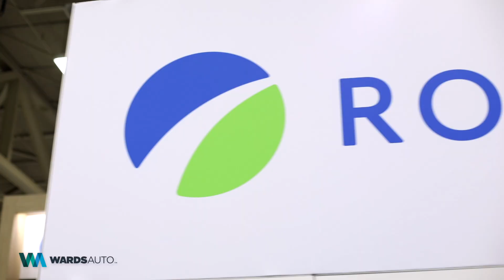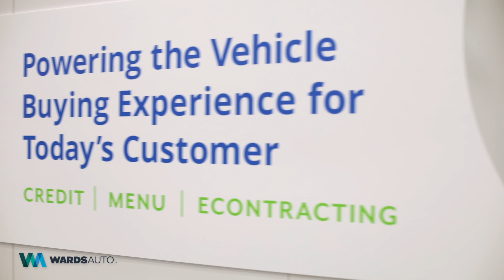Route One Interview | NADA 2023